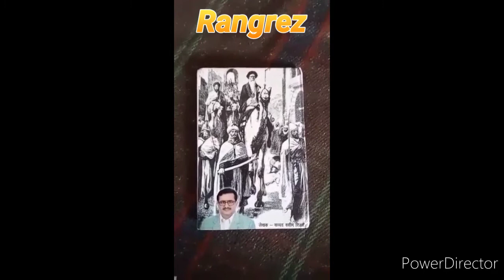maloon wasim rizvi ki kitab md rangrez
share to share

all friends

md rangrez